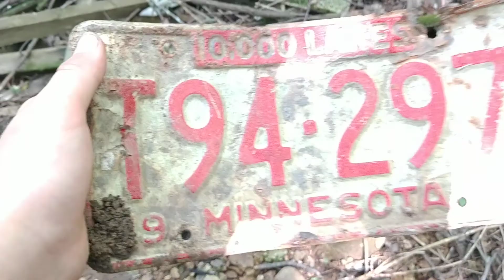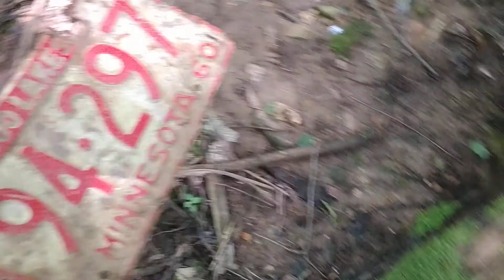Exploreing with Mac 5